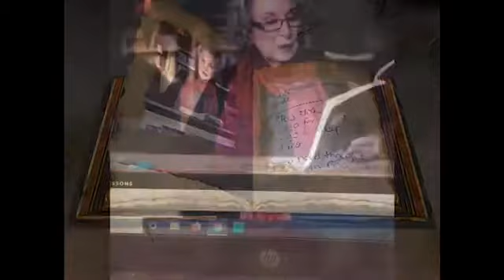My review of MARGARET ATWOOD's Master Class